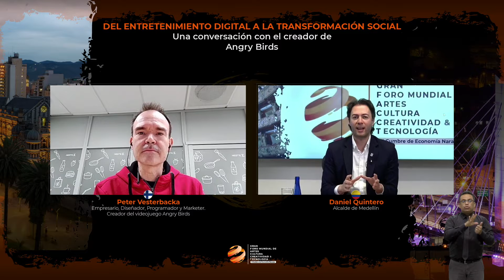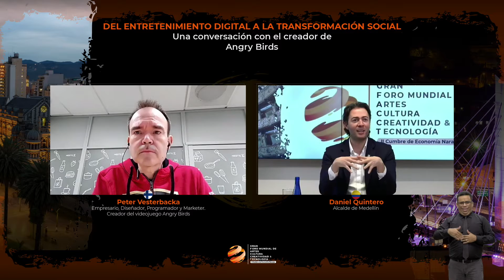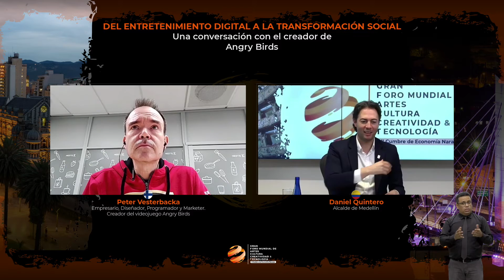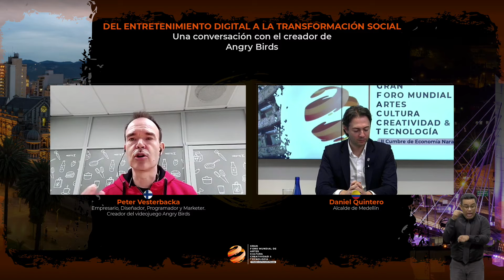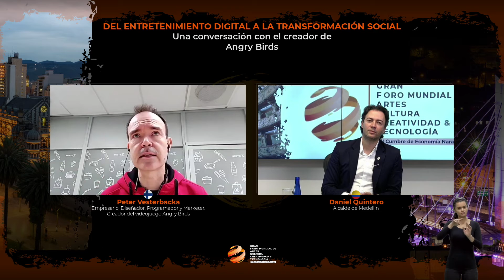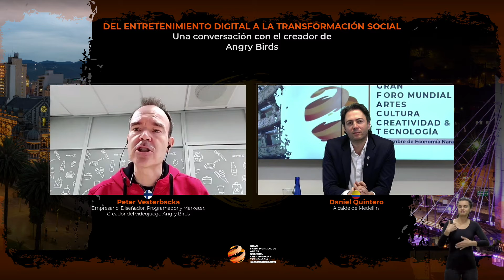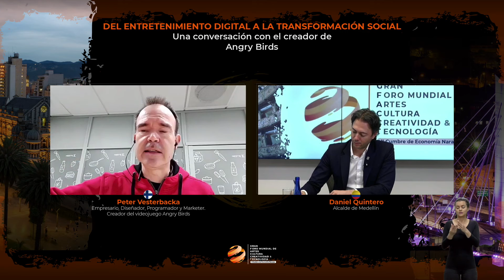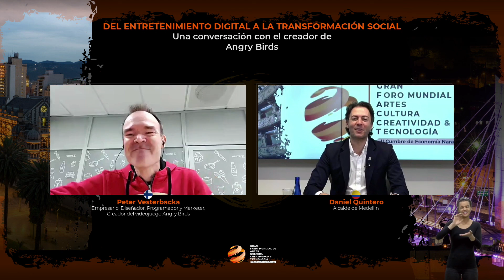Daniel Quintero, Peter Vesterbacka | GFACCT 2020 From Digital Entertainment to Educational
Transformation: A Conversation between Mayor Daniel Quintero and Peter Vesterbacka.

With:
Daniel Quintero, Mayor of Medellín.
Peter Vesterbacka, Entrepreneur, designer, programmer and marketer. Creator of the video game Angry Birds .

As creator of the Angry Birds video game he was named one of the most influential persons on the planet by Time magazine in 2011. But Vesterbacka's current relevance goes beyond the headlines and the success of that great digital entertainment franchise of our time. In this conversation, the Finnish creator will connect with Medellín in a revealing intervention, where he will touch on the decisive impact that his work has on technology, innovation, entrepreneurship, and education.
 [Technology Section]